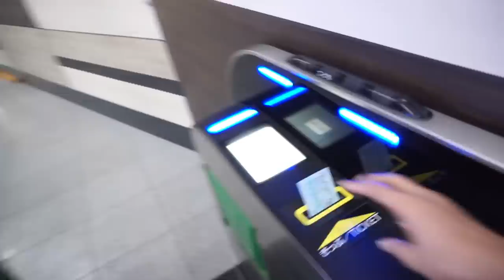THINGS TO DO IN SHIBUYA | Flight Attendant Edition (Flying with Besties)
Today's layover I am flying with my friends! Check out how we spend our Japan it.
Jen Barangan, is a Flight Attendant from the Philippines' leading low-cost Airline. Aside from giving service 36,000 feet above sea level, she also loves to tell stories and help dreamers like you achieve their childhood dream.

So join her as she takes you to places, shares her thoughts, and gives you tips and advice about the Life in Aviation.